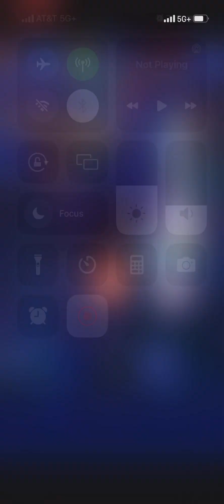FFRK Eden Ice Weak Phys Sub30 (29.70)